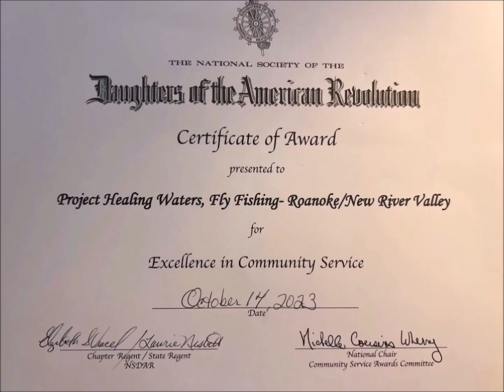The Good Life of Project Healing Waters